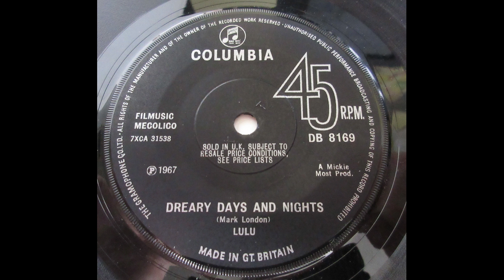Lulu – Dreary Days And Nights __ UK 60’s pop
Released in the UK in 1967, this was the flip side to The Boat That I Row